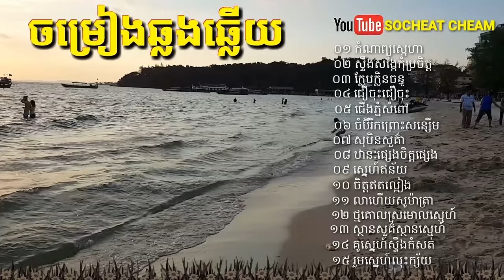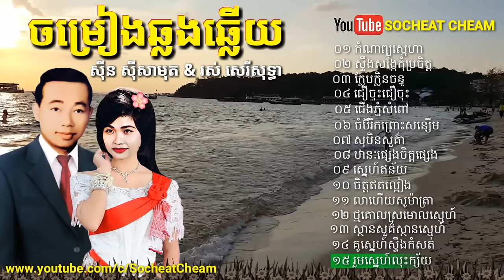Sinn Sisamouth & Ros Sereysothea Collections ស៊ីន ស៊ីសាមុត និង រស់ សេរីសុទ្ធា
Sinn Sisamouth & Ros Sereysothea Non-Stop - កំណាព្យស្នេហា ស្ទឹងសង្កែកុំប្រែចិត្ត - ក្លែបក្លិនចន្ធូ - ជឿចុះជឿចុះ - ជើងភ្នំសំពៅ - ចំប៉ីរីកព្រោះសន្សើម - សុបិនសួគ៌ា - ឋានះផ្សេងចិត្តផ្សេង - ស្នេហ៍ឥតន័យ - ចិត្តឥតល្អៀង - លាហើយស៊ូម៉ាត្រា - ថ្មគោលស្រមោលស្នេហ៍ - ស្ថានសួគ៌ស្ថានស្នេហ៍ - គូស្នេហ៍ស្ទឹងកំសត់ - រួមស្នេហ៍លុះក្ស័យ